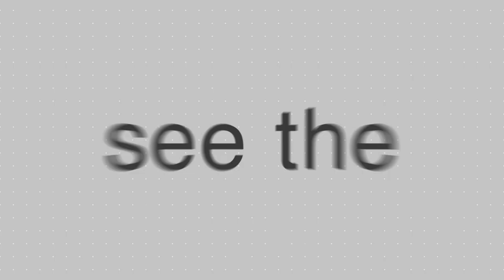Eco cultery. Wooden ice cream sticks, Tongue depressor, Coffee stirrers , Stirrers for vending 2020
Production company "Silver Birch".

Production and wholesale sale at factory selling prices - wooden ice cream sticks, tongue depressor, wooden craft sticks, stirrers for drink, stirrers for vending, stirrers for coffee automats, flatware goods.